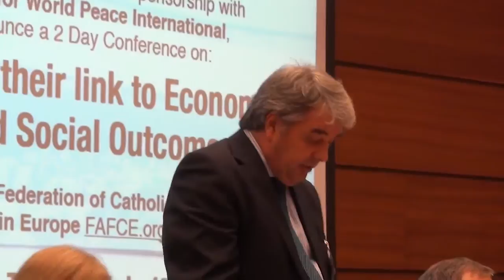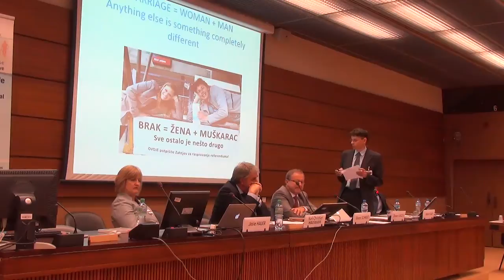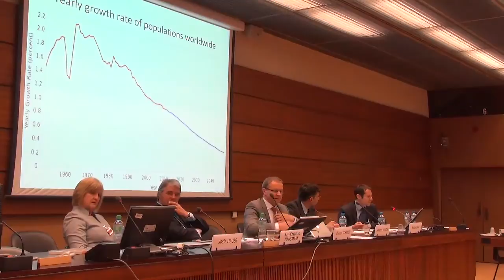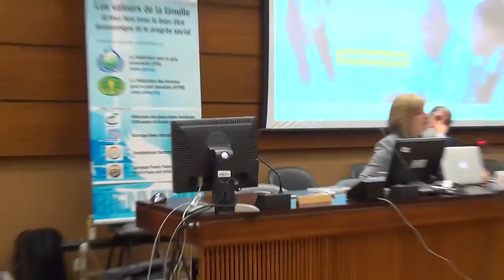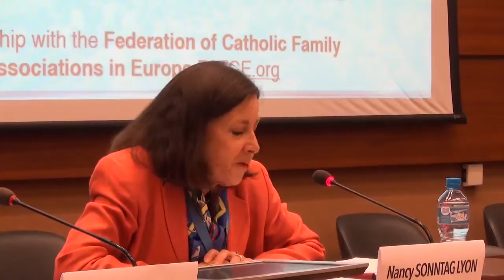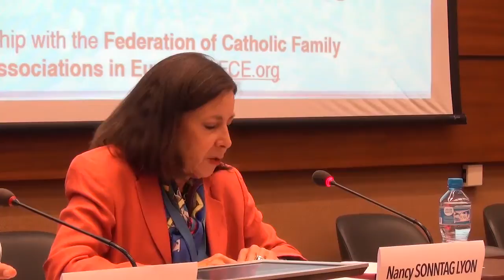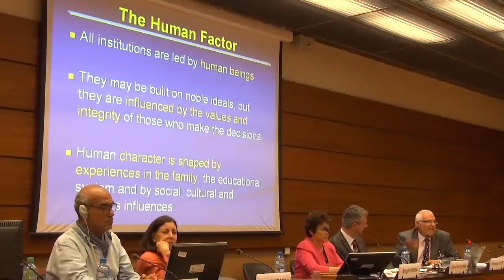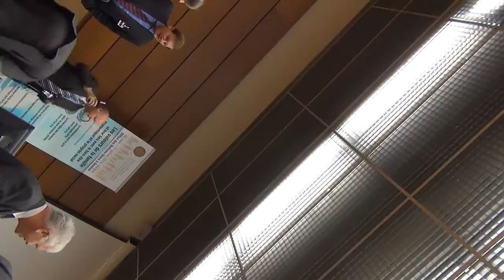2014 06 30 Geneva2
Commemorating the 20th Anniversary of the International Year of the Family Conference on: Family Values and their link to Economic Well-Being and Social Outcomes, June 30-July 1, 2014, Geneva, Switzerland